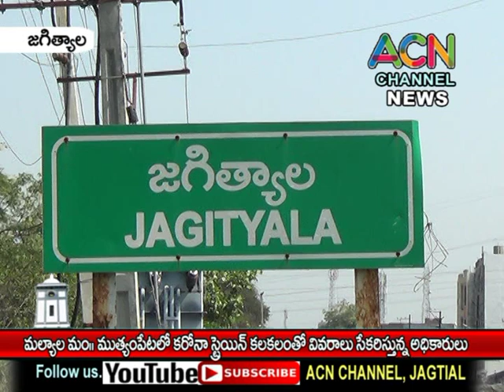జగిత్యాల జిల్లా మల్యాల మం. ముత్యంపేట లో కరోనా స్ట్రెయిన్ కలకలంతో వివరాలు సేకరిస్తున్న అధికారులు